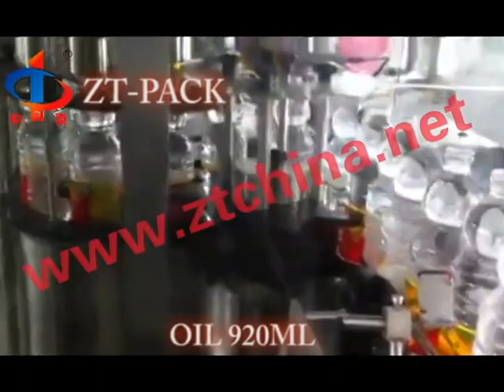oil 920ml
oil packaging line
bottle size :50-1000ml